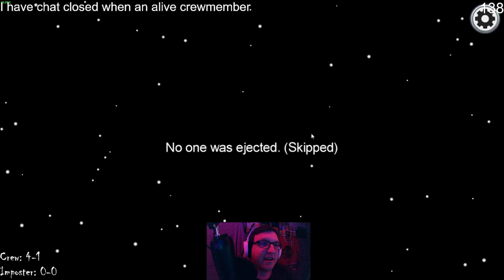KSI x MILK Impostor Duo Part 2! Ft. Sidemen and Friends!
KSI and I take on the gang for the 9th time. We are 8-0, can we keep the win streak alive?

Thumbnail: @OzzaWorld